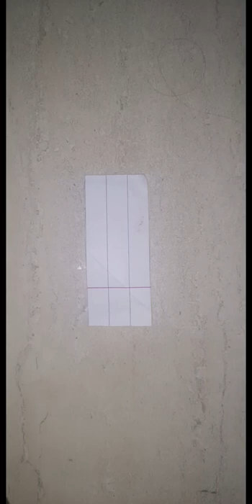Paper Crafts |How to make paper fan|spin easy kids activities|kids fun activities| kids craft ideas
Its very interesting and fun activity for kids.Paper spinner